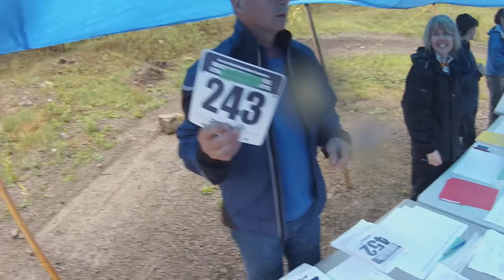2014 Eastern Ontario School Mountain Bike Race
Video to capture the 2014 Ontario Eastern School mountain bike race at Limerick Forest, north of Prescott Ontario.  Annual Race is organized by Peter and Becky Meier.  This video captures the action of the elementary school kids.